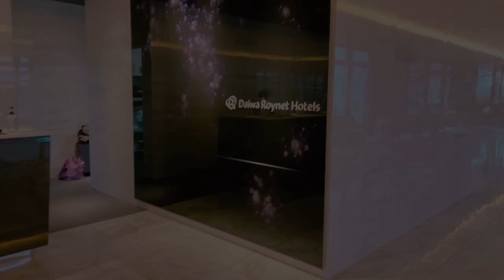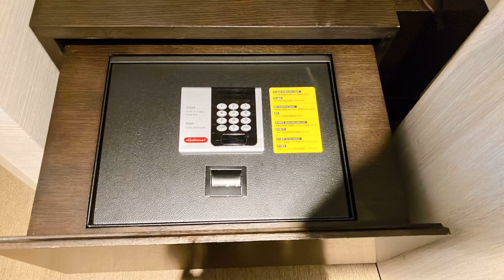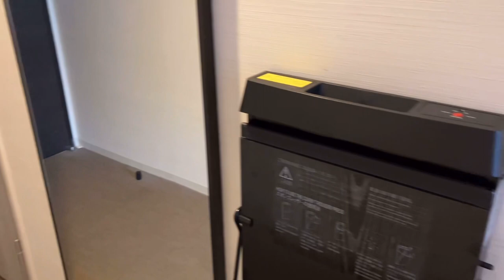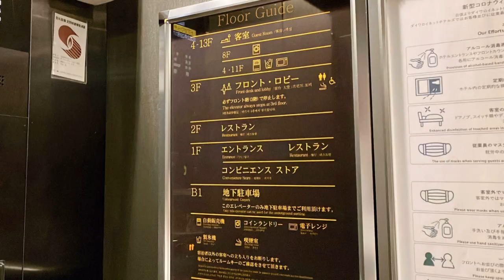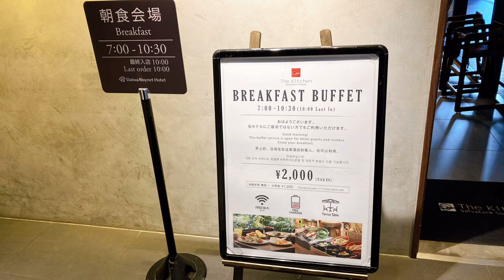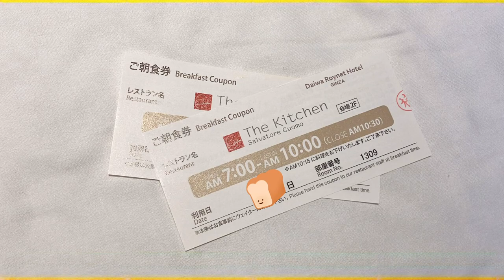【全室バストイレ別】銀座一丁目駅徒歩1分！ダイワロイネットホテル銀座 スタンダードツイン Daiwa Roynet Hotel Ginza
じゃらん⭐️4.4  楽天トラベル⭐️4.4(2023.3現在)

「ダイワロイネットホテル銀座」さんのスタンダードツインルーム23平米へ宿泊してきました

バストイレ別（洗い場付き）
銀座一丁目駅徒歩1分、JR有楽町駅徒歩8分の好立地で銀座観光にぴったりなホテルです✨
綺麗なお部屋、洗い場付きバスルーム、おいしい朝食…ホテルに求めるものが全部あるビジネスホテルでした！

0:00 チェックイン
1:00 お部屋紹介
3:15 バス・トイレ
4:48 電気設備（コンセント、Wi-Fi）
5:12 館内施設（電子レンジ、自販機、コインランドリー）
5:56 朝食ビュッフェ
7:39 チェックアウト